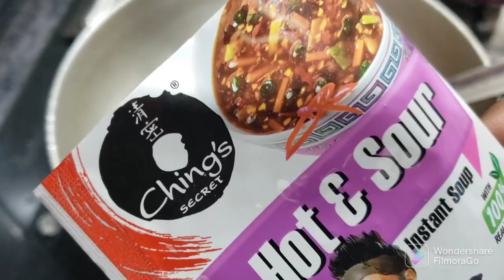Gobi Manchuria home style # గోబి మన్చూరియా ఇలా చేసి చూడండి మనం ఫాస్ట్ ఫుడ్ కి ఇంకోసారి వెళ్లము 😋😋🤔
Welcome to Bharathi inventions

Cauliflower
Middle 1cup
Corn flour  5sp
Salt 1sp
Chilli powder 1sp
Ginger garlic paste  1sp
oli
Tamota sauce 2sp
soya sauce  1sp
Hot and sore  soup